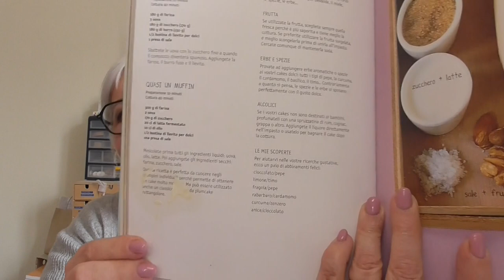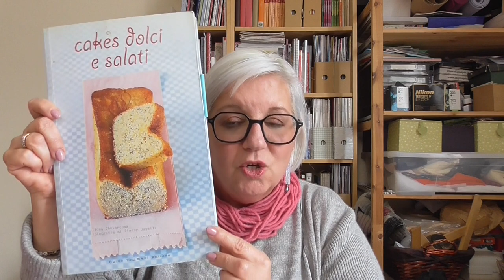Il meglio di Febbraio | Preferiti Makeup, riflessioni, chiacchiere e nuove idee per il canale 💄🥰❤️🧁📚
Grazie a tutte le amiche che mi ispirano ogni giorno:
Simona del Blog Pensieri e Pasticci
Libro citato:
Cakes dolci e salati - Tommaso Editore

I miei preferiti Makeup:
New glamour multi finish eyeshadow palette Kiko
I like to MAUVE it, MAUVE it! Essence
Sunsation WYCON (al momento non disponibile)
ClioMakeUp Coccolove MLBB
Cupid's Arrow Nabla nei colori Arrow pop  - Cappuccino - Midnight gray